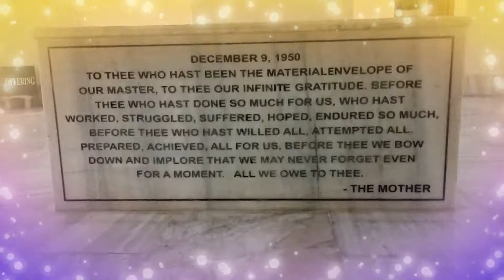BEAUTIFUL FLOWER DESIGN | FLOWER OFFERING AT SACRED RELICS SHRINE | CREATIVE FLOWER DESIGN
FLOWER DECORATION AT REICS | FLOWER OFFERING AT SACRED RELICS SHRINE | BEAUTIFUL FLOWER DESIGN
SRI AUROBINDO'S SACRED RELICS SHRINE FLOWER DECORATION ON 18JUN 2021
PLACE - BIRMITRAPUR
DIST - SUNDARGARH
STATE - ODISHA

Beautiful art design flower offering at Sri Aurobindo's Sacred Relics . Hope you like the design.

@versatile rasraj